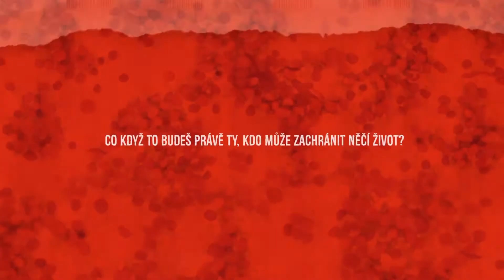JnD2015: Pavel Valoušek jede na dřeň!